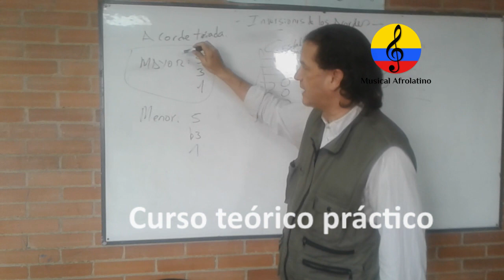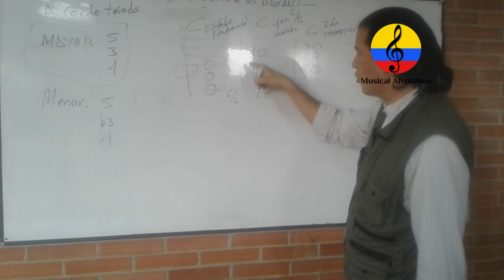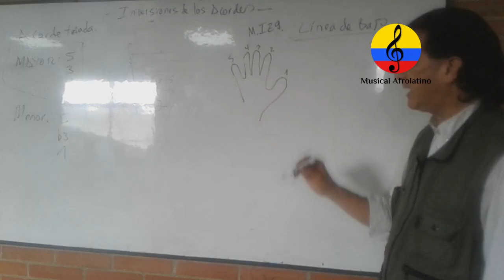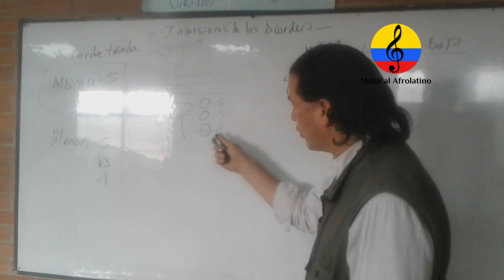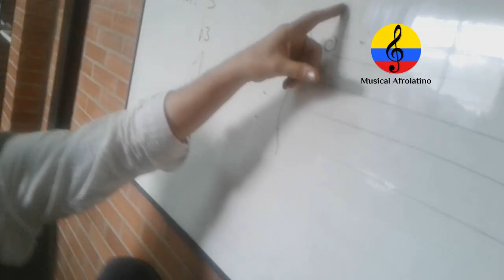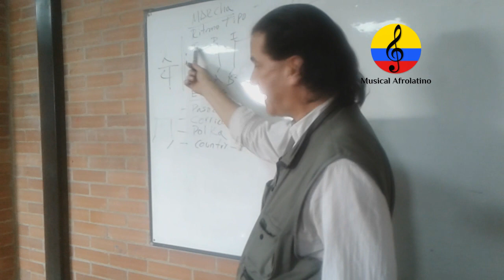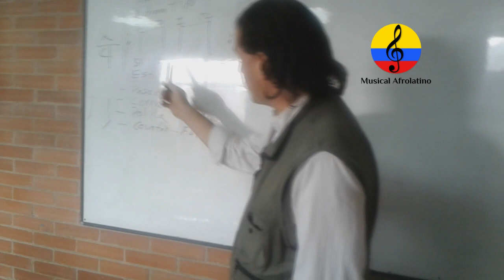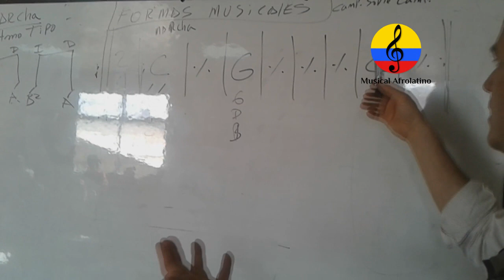Iniciación al teclado funcional, SENA 2018. Bogotá, Colombia. Inversión de acordes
Imágenes de las clases del Curso teórico práctico INICIACIÓN AL PIANO O TECLADO FUNCIONAL, impartido por el instructor Sena Manuel Antonio Rodríguez, el día martes 16 de octubre del año 2018 en el Centro de Desarrollo Comunitario Bellavista, ubicado en la calle 38 sur Nro 94c-29 en el barrio Patio Bonito (Localidad de Kennedy) de la ciudad de Bogotá (Colombia). Este curso tiene como propósito, ofrecer a los aprendices los recursos, las herramientas y los conocimientos fundamentales para adquirir y desarrollar tanto la técnica pianística básica, como las competencias necesarias que les posibiliten interpretar piezas musicales sencillas en el piano y/o teclado. PIANO COMPLEMENTARIO, piano y teclado, ejercicios para piano y teclado, escuelas de música, ejercicios de digitación, escalas mayores y menores en todas las tonalidades, triadas arpegiadas, acordes con 7as mayores, menores y dominantes, modos"; acordes modales, escalas modales en modos como Jónico, Dorio, Frigio, Lidio, Mixolidio, Eolio y Locrio. Escalas, acordes, intervalos, y progresiones armónicas, aprenderás lectura musical, rítmica, acordes, escalas, acompañamientos, Conocimiento del instrumento. Conocimiento del teclado, la distribución de los sonidos, topografía teclas blancas y negras, -Registros sonoros. Mecanismo y su funcionamiento. Pedales, Independencia de ambas manos. Ejercicios elementales con cada mano independientemente, para luego simultanearlas. Interpretación de piezas musicales sencillas, Iniciación en los acordes de tónica dominante, subdominante. Relajación entre ambos y creación de estructuras armónicas. Tonalidades. Independencia de ambas manos. Estos cursos fueron diseñados para aprendices quienes por primera vez se acercan al estudio del teclado aplicado a músicas populares. Dalcroze, Willems, Orff, Kodaly, Suzuki, Schafer, Posición de las notas en el teclado y en el pentagrama, -La postura al tocar, -Las notas básicas: Octavas, -El pentagrama y las claves. Posición de las notas sobre el sistema de los pentagramas, -Notas y pausas. Los compases y su duración, -Las teclas del piano y su correspondencia en el pentagrama Las alteraciones . Los signos dinámicos, Signos para indicar el volumen, Staccato. Notas punteadas, Marcato. Tenuto, Tocar de manera uniforme, Legato, Sforzando. La síncopa, Paréntesis de repetición, Apoyatura. El símbolo 8va. Calderón, La semicorchea. Silencio de semicorchea,. El tresillo, El ritmo punteado, Signos de alteración dobles acordes modales, escalas modales en modos como Jónico, Dorio, Frigio, Lidio, Mixolidio, Eolio y Locrio. Pop, Rock, Baladas, Jazz, Blues y Latino y Piano Clásico.lectura musical, rítmica, acordes, escalas, acompañamientos, tónica dominante, subdominante, estructuras armónicas. Tonalidades, uso de pedales, 1. INTRODUCCIÓN HACIA EL TECLADO 2. DISEÑO DEL TECLADO, 3. DIGITACIÓN (numeración de mano derecha e izquierda), POSTURA CORPORAL CON RESPECTO A LA EJECUCIÓN DEL PIANO (Modo de sentarse, RECONOCIMIENTO Y MEMORIZACIÓN DE LA ESTRUCTURA DEL TECLADO (Conocer y hallar los nombres de las teclas blancas y negras. Identificar el DO central, las distintas octavas que tiene un teclado y discriminar auditivamente los registros agudos, medios y graves). PRIMER ENTRENAMIENTO CON AMBAS MANOS EN EL PIANO, TENIENDO LOS DEDOS POSADOS SOBRE LAS TECLAS. (Posiciones, técnicas y entrenamiento de los dedos).Solfeo leído y entonado, contrapunto y fuga, armonía, acompañamiento, improvisación, Canto, conjunto vocal. Piano, órgano, repertorio musical, contrapunto y fuga, armonía, acompañamiento, improvisación educación musical (Dalcroze, Willems, Orff, Kodaly, Suzuki, Schafer, ESCUCHAR, RECONOCER, IMITAR, REPRODUCIR e INVENTAR , TÉCNICA PIANÍSTICA, Formación Musical, Oído absoluto, tocar escalas o ejercicios técnicos, Fur Elise de Beethoven